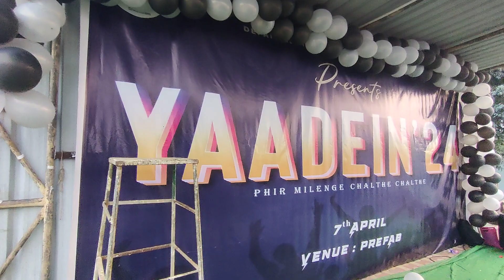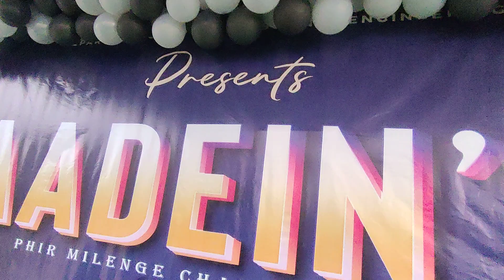iiit srikakulam cse fare well YAADEIN24